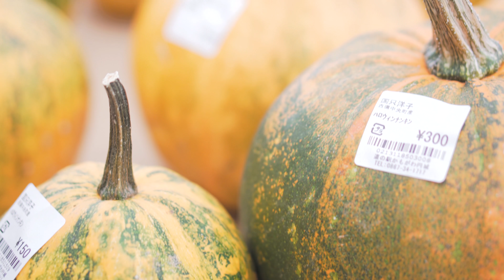Unser Workaway Alltag | JAPAN - Weltentdecken Vlog 8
Die letzten zwei Wochen waren wir zu Gast bei einer superfreundlichen japanischen Familie und haben dabei geholfen, Süßigkeiten und andere Spezialitäten herzustellen und auf einem Markt zu verkaufen. In diesem Vlog zeigen wir euch unseren typischen Tagesablauf bei diesem Workaway Job.

Für mehr Informationen zu unserer Weltreise schaut auch bei unserem Blog vorbei: weltentdecken.com